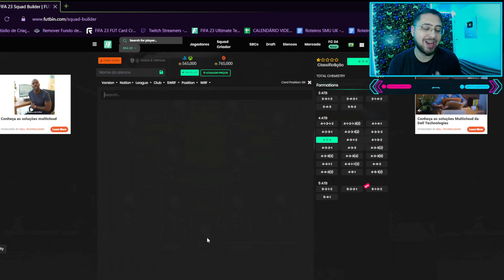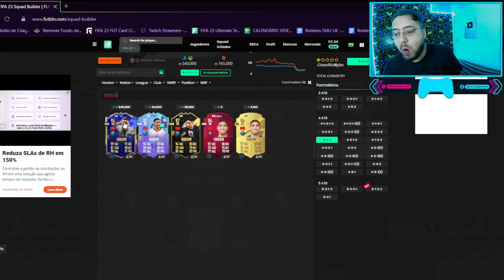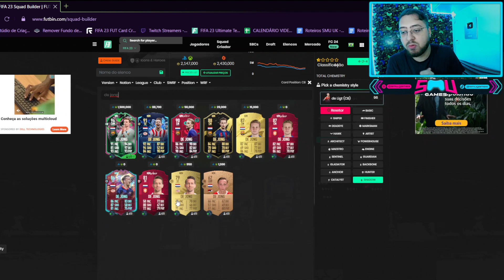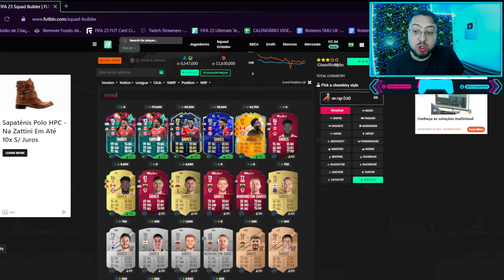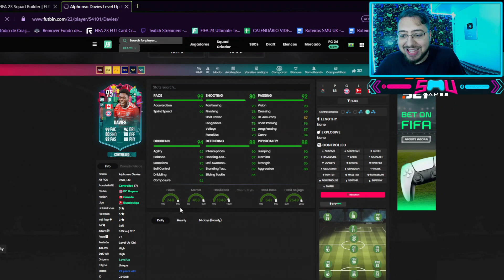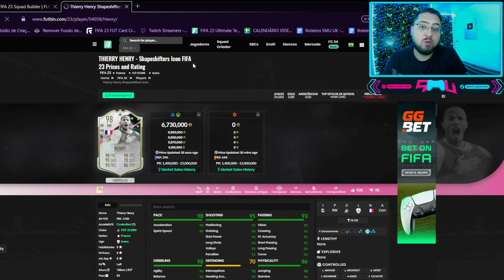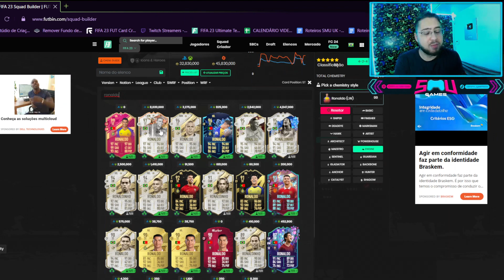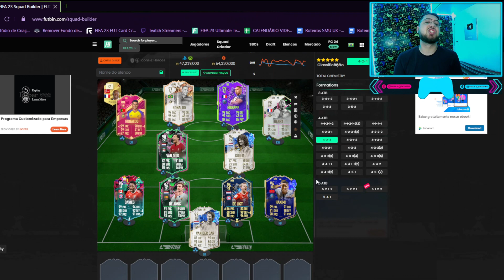O TIME MAIS FORTE DO FIFA 23 UT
Com essa tática personalizada você não perde mais no FIFA UT

Jogo FIFA no PS5, se quiser jogar comigo é só entrar na live!